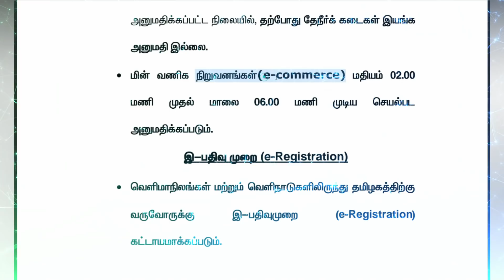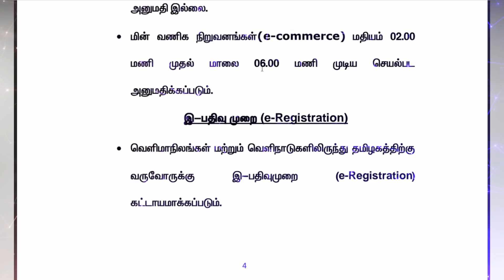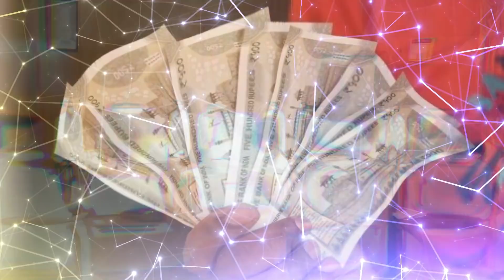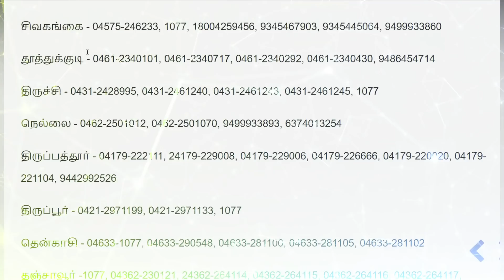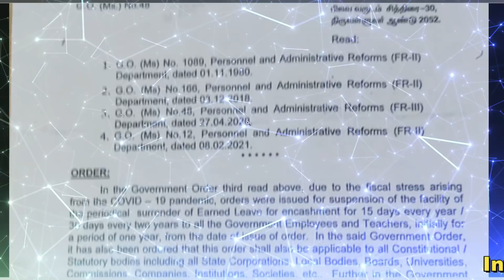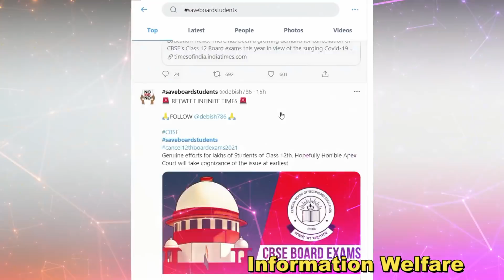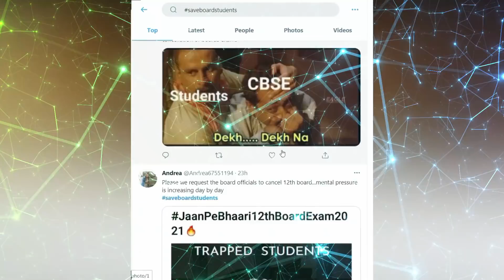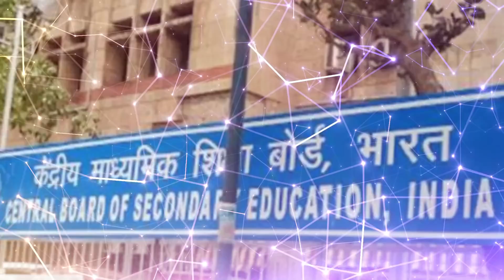தமிழக முதல்வர் 15 அதிரடி அறிவிப்புகள்🔥8 வாரங்களுக்கு முழு ஊரடங்கு🔥ஒவ்வொரு குடும்பத்திற்கு ரூ 10,000🔥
🔥தமிழக அரசு வெளியிட்ட 15 அதிரடி அறிவிப்புகள்! 🔥12 ஆம் வகுப்பு பொதுத்தேர்வு ரத்து மத்திய அரசு அதிரடி முடிவு!🔥 8 வாரங்களுக்கு முழு ஊரடங்கு ஒவ்வொரு குடும்பத்திற்கு 10,000 ரூபாய் 🔥அரசு ஊழியர்களுக்கு சம்பள பிடித்தம் அரசாணை வெளியீடு! 🔥

🔥 கடுமையாகும் ஊரடங்கு..! கூடுதல் கட்டுப்பாடுகள் விதிப்பு...

தமிழகத்தில் கொரோனா பரவலை கட்டுப்படுத்தும் நடவடிக்கையாக, ஊரடங்கில் கூடுதலாக விதிக்கப்பட்டுள்ள கட்டுப்பாடுகள் அமலுக்கு வந்துள்ளன.

கொரோனா பரவலை கட்டுப்படுத்த, கடந்த 10-ம் தேதி முதல் தமிழகத்தில் முழு ஊரடங்கு அமலில் இருந்து வருகிறது.

அதன்படி, மளிகை, பலசரக்கு, காய்கறி, இறைச்சி மற்றும் மீன் கடைகள் காலை 6 மணியில் இருந்து 10 மணி வரை மட்டுமே இயங்கும். ஏற்கனவே நண்பகல் 12 மணி வரை செயல்பட அனுமதியளிக்கப்பட்டிருந்த நிலையில், இந்த நேரம் தற்போது 10 மணியாக குறைக்கப்பட்டுள்ளது.

ஆன்லைன் மூலம் மளிகை பொருட்கள், காய்கறி மற்றும் இறைச்சி விற்பனை காலை 6 மணி முதல் 10மணி வரை மட்டுமே அனுமதிக்கப்படுகிறது.

மேற்கூறிய கடைகள் தவிர, இதர கடைகள் அனைத்தும் திறக்க தடை விதிக்கப்படுகிறது. குறிப்பாக டீக்கடைகள் இயங்க முற்றிலுமாக தடை விதிக்கப்பட்டுள்ளது.

காய்கறி, பூ, பழம் விற்பனை செய்யும் நடைபாதை கடைகள் இயங்கவும் அனுமதி இல்லை. மின் வணிக நிறுவனங்கள் பிற்பகல் 2 மணியில் இருந்து மாலை 6 மணி வரை செயல்பட அனுமதிக்கப்படும்.

அதேசமயம், ஏ.டி.எம். இயந்திரங்கள், பெட்ரோல், டீசல் பங்குகள் வழக்கம்போல் செயல்படும். ஆங்கில மற்றும் நாட்டு மருந்துக் கடைகள் திறக்க வழக்கம்போல் அனுமதிக்கப்படும்.

ஊரடங்கு அமலில் இருப்பதால் பொதுமக்கள் தங்களுக்கு தேவையான பொருட்களை வீட்டுக்கு அருகாமையில் இருக்கும் கடைகளிலேயே வாங்கிக் கொள்ள வேண்டும்.

அத்தியாவசிய பொருட்கள் வாங்குவதற்காக அதிக தூரம் பயணிப்பவர்கள் தடுத்து நிறுத்தப்படுவார்கள் என எச்சரிக்கை விடுக்கப்பட்டுள்ளது.

நாளையும், மே 23ந் தேதியும் ஞாயிற்றுக்கிழமைகளில் மேற்குறிப்பிட்ட தளர்வுகள் ஏதுமின்றி முழு ஊரடங்கு முழுமையாக கடைபிடிக்கப்படும்.

மாநிலத்தின் அனைத்து பகுதிகளிலும் இரவு 10 மணி முதல் காலை 4 மணி வரை கடைபிடிக்கபட்டு வந்த இரவு நேர ஊரடங்கும் தொடர்ந்து அமல்படுத்தப்படும்.

வருகிற 17-ந் தேதி முதல் திருமணம், இறப்பு, மருத்துவம் உள்ளிட்ட காரணங்களுக்காக மாவட்டங்களுக்கு உள்ளேயும், வெளியேயும் செல்ல விரும்புவோர் தங்களது ஆவண ஆதாரங்களை என்ற இணையதளத்தில் பதிவு செய்ய வேண்டும்.

பதிவு செய்ததற்கான ஆதாரத்தை வைத்துக் கொண்டு எந்த விதமான தடையும் இன்றி மாவட்டங்களுக்கு உள்ளேயும், வெளியேயும் பயணிக்கலாம்.

மேலும், வெளிமாநிலங்கள் மற்றும் வெளிநாடுகளில் இருந்து தமிழகத்துக்கு வருவோருக்கு இ-பதிவு கட்டாயமாகும்.

🔥 கரோனா கட்டுப்பாட்டு அறைகள்: உதவி எண்கள் வெளியீடு

மாவட்டம் - தொடா்பு எண்

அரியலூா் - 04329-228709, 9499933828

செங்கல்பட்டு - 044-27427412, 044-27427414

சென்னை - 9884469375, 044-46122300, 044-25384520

கோவை - 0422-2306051, 2306052, 2306053, 2300295, 2300296, 2300297, 2300109, 2300110, 23003537, 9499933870

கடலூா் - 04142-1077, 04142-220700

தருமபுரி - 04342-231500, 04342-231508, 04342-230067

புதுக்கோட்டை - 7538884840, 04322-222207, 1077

ராமநாதபுரம் - 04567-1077, 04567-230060, 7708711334, 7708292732

ராணிப்பேட்டை - 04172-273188, 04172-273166, 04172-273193, 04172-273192, 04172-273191, 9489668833, 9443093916

சேலம் - 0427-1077, 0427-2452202, 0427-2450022, 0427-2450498, 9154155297

சிவகங்கை - 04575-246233, 1077, 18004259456, 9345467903, 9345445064, 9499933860

தூத்துக்குடி - 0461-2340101, 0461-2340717, 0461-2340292, 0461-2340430, 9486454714

திருச்சி - 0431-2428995, 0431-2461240, 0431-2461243, 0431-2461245, 1077

நெல்லை - 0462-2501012, 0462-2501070, 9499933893, 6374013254

திருப்பத்தூா் - 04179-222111, 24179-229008, 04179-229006, 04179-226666, 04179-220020, 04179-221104, 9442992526

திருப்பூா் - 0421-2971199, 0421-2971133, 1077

தென்காசி - 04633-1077, 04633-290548, 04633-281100, 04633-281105, 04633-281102

தஞ்சாவூா் -1077, 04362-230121, 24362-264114, 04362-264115, 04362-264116, 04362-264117, 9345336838

நீலகிரி - 1077, 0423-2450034, 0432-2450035, 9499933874

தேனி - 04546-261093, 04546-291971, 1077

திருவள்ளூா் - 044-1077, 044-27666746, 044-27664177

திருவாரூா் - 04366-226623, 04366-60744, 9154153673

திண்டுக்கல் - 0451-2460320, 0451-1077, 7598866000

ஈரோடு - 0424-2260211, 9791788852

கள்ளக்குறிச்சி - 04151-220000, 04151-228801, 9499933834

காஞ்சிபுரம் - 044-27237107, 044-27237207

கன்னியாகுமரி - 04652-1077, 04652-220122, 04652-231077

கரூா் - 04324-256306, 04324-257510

கிருஷ்ணகிரி - 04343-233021, 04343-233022, 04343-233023, 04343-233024, 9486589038

மதுரை - 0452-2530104, 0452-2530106, 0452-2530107, 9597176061

மயிலாடுதுறை - 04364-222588, 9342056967, 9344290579, 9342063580

நாகப்பட்டினம் - 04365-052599, 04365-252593, 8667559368, 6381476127, 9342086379

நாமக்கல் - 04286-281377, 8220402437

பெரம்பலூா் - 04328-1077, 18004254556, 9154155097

திருவண்ணாமலை - 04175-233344, 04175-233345, 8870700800, 1077

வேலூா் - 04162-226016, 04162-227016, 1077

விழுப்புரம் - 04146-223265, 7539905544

விருதுநகா் - 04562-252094, 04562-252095, 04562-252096, 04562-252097,